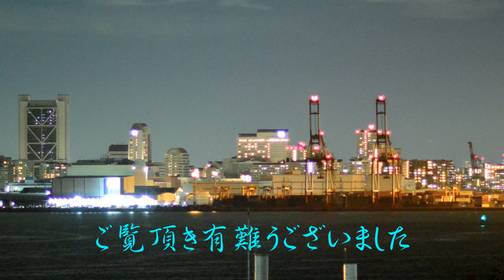ポートアイランド北埠頭の夜景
ポートアイランドから六甲山麓～対面の六甲アイランド～大阪港方面の夜景。